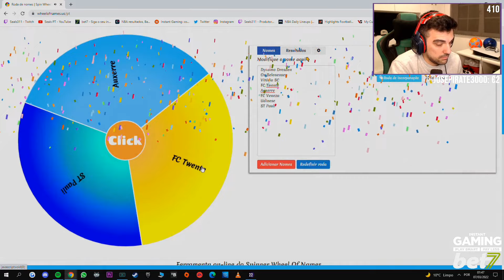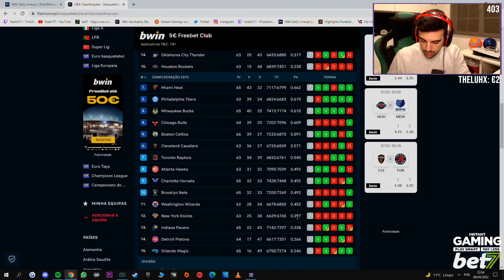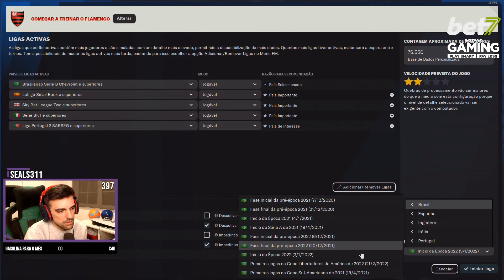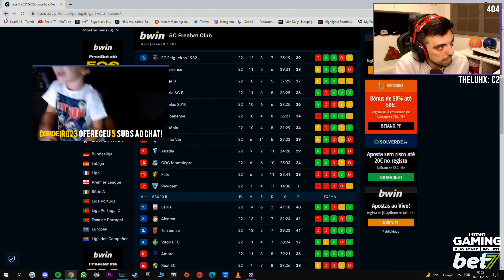Seals | MELHORES MOMENTOS #31